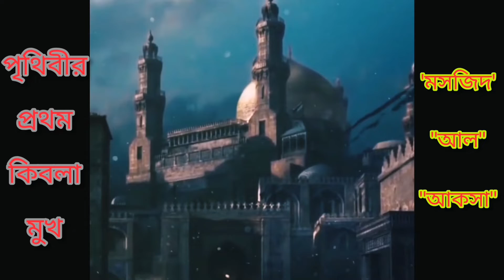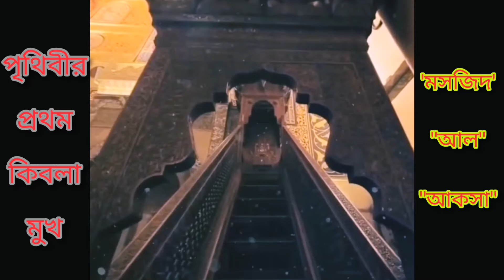প্রথম কিবলা মসজিদ \\Fast kibla mosque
Hi
This video most popular mosque " al aksa "

video is for educational purpose only. copyright disclaimer under section 107 of the copyright act 1976.allowance is made for "fair use" purposes such as criticism,comment,news reporting, teaching,scholarship, and research. fair use is a use permitted by copyright statute that might otherwise be infringing, non-profit educational or professional use tips the balance in favour of fair use